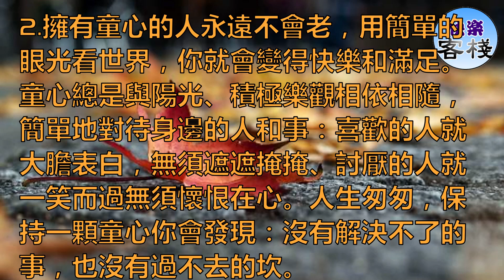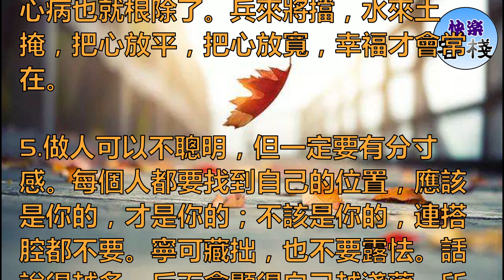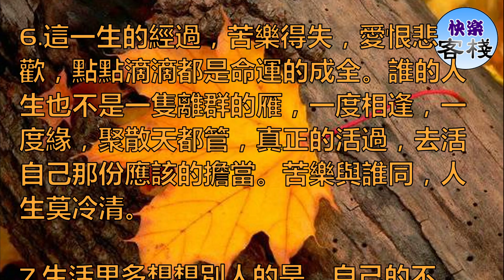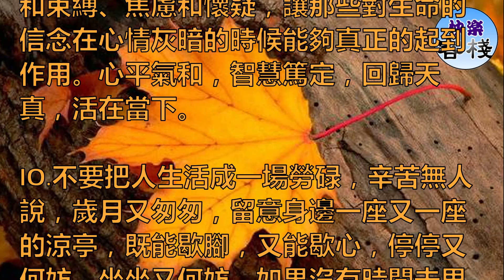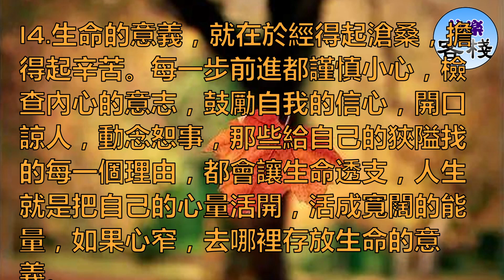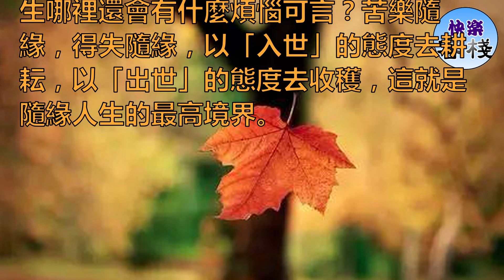佛經中最有禪意的句子，送給很累很累的你｜心靈勵志｜快樂客棧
1.生活最大的苦惱，不是擁有的太少，而是想要的太多。人的慾望是永無止境的，慾望太盛，就會造成種種痛苦和不幸；慾望越小，人生就越幸福。

所以，要追求人生的幸福，就要保持一顆平常心，淡泊明志，於利不趨，於色不近，於失不餒，於得不驕，「達亦不足貴，窮亦不足悲」，永遠不做慾望的奴隸。

2.擁有童心的人永遠不會老，用簡單的眼光看世界，你就會變得快樂和滿足。童心總是與陽光、積極樂觀相依相隨，簡單地對待身邊的人和事：喜歡的人就大膽表白，無須遮遮掩掩、討厭的人就一笑而過無須懷恨在心。人生匆匆，保持一顆童心你會發現：沒有解決不了的事，也沒有過不去的坎。

3.佛說，生命中的許多東西是可遇不可求，刻意強求的得不到，而不曾被期待的往往會不期而至。因此，要擁有一顆安閑自在的心，一切隨緣，順其自然，不怨怒，不躁進，不過度，不強求，不悲觀，不刻板，不慌亂，不忘形，不以物喜，不以己悲。

4.心態安好，則幸福常存。樹欲靜而風不止，能真正救贖自己的，不是流淌的時間，也不是他人的幫助，而是自我良好的心態。時間的變換，去了舊傷或許又來了新疤；別人幫得了你一時，幫不了你一世。只有真正看開了，想通了，心病也就根除了。兵來將擋，水來土掩，把心放平，把心放寬，幸福才會常在。

5.做人可以不聰明，但一定要有分寸感。每個人都要找到自己的位置，應該是你的，才是你的；不該是你的，連搭腔都不要。寧可藏拙，也不要露怯。話說得越多，反而會顯得自己越淺薄。所以，人要實，話要藏，用做事的結果來征服人，而不是說服人。

6.這一生的經過，苦樂得失，愛恨悲歡，點點滴滴都是命運的成全。誰的人生也不是一隻離群的雁，一度相逢，一度緣，聚散天都管，真正的活過，去活自己那份應該的擔當。苦樂與誰同，人生莫冷清。

7.生活里多想想別人的是，自己的不是。不管是誰，別指望能做什麼刺兒頭，這歲月的風霜沒有打磨不平的個性客。每個人經過這一場生老病死，最需要提醒的是，雲煙過往，終歸黃土，計較什麼。能寬恕別人，真的是給自己留了一回臉面。

8.這世上誰不是過客，拖著回憶向前走，折磨的只能是自己的小命兒，曾經的煩惱傷害了誰，今天的回想解脫了誰，要是還有念頭泛起，那是自己跟自己過不去。人生怎麼灑脫？走過，路過，放過。

9.幸福是人生存在的根本真諦，那麼善意和寬恕，才是締造幸福的真正基礎，生命的進程就是一次又一次地突破我執和束縛、焦慮和懷疑，讓那些對生命的信念在心情灰暗的時候能夠真正的起到作用。心平氣和，智慧篤定，回歸天真，活在當下。

10.不要把人生活成一場勞碌，辛苦無人說，歲月又匆匆，留意身邊一座又一座的涼亭，既能歇腳，又能歇心，停停又何妨，坐坐又何妨。如果沒有時間去思考，那當然是生活的一場失誤與悲哀。學會休息，才是學會了生活。

11.人生的真諦，就是善意的願望和積極的希望，生活里所有的悲哀就是來自於對生活的悲觀，用一種向前的希望活著，生活才更有力量。不要把生活活成一場奢望，懂你的故事只在你的心裡發生，懂你的人卻在你的人生道路上總是默默無語。

12.聰明的人，凡事都往好處想，以歡喜的心想歡喜的事，自然成就歡喜的人生；愚痴的人，凡事都朝壞處想，愈想愈苦，終成煩惱的人生。世間事都在自己的一念之間。當我們以聖人之心看世間，一切人都是聖人；以盜賊之心看人，則所有人等都是盜賊。因為想法不同，就有天堂地獄之別。

13.有時候是我們疏遠了快樂，把心情活成了一場複雜，煩惱只會困擾誰的心情，或者是對生活產生一些糾纏，學會和命運對話，失落的時候，知道自己該怎麼活自己，順境的時候也不要忘了自己提醒自己，自己是誰。南來北往人，如同潮來去，相逢誰是誰，擦肩是故人。

14.生命的意義，就在於經得起滄桑，擔得起辛苦。每一步前進都謹慎小心，檢查內心的意志，鼓勵自我的信心，開口諒人，動念恕事，那些給自己的狹隘找的每一個理由，都會讓生命透支，人生就是把自己的心量活開，活成寬闊的能量，如果心窄，去哪裡存放生命的意義。

15.以出世的心態做人，以入世的心態做事。「有緣即住無緣去，一任清風送白雲。」人生有所求，求而得之，我之所喜；求而不得，我亦無憂。若如此，人生哪裡還會有什麼煩惱可言？苦樂隨緣，得失隨緣，以「入世」的態度去耕耘，以「出世」的態度去收穫，這就是隨緣人生的最高境界。